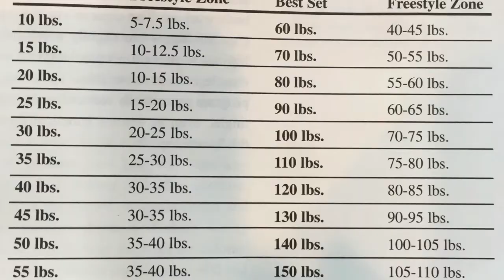Couch Chat about Freestyle Training Video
I wanted to do this video to explain "Freestyle" or Metabolic Resistance Training.  How it came to be.  The founder of it.  The idea behind how you perform it, and how I work it into my videos and every day training.

Below are links to George Snyder's Freestyle Training Book

Laura Dayton Lower Body Solutions

Laura Dayton WOW - Women's Only Workout

Rudy Mawer 90 Day Bikini Body Challenge - Metabolic Resistance Training

Michele